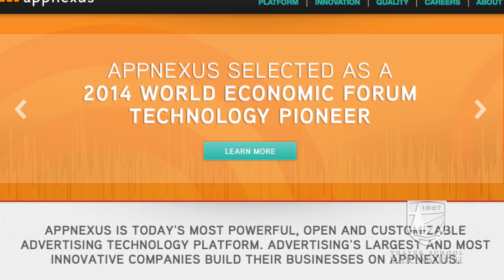Dartmouth MEM Internship: Mani Alaei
Dartmouth Master of Engineering Management student Mani Alaei talks about his internship at AppNexus, a New York City-based company that provides a platform specializing in real-time online advertising.